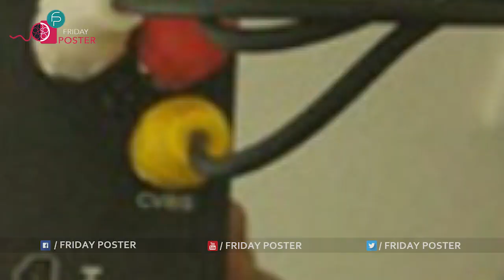రిలయన్స్ జియో మరో సంచలనం | Reliance Jio IPTV | Reliance Jio IPTV Set Top Box | Friday Poster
రిలయన్స్ జియో మరో సంచలనం | Reliance Jio IPTV | Reliance Jio IPTV Set Top Box